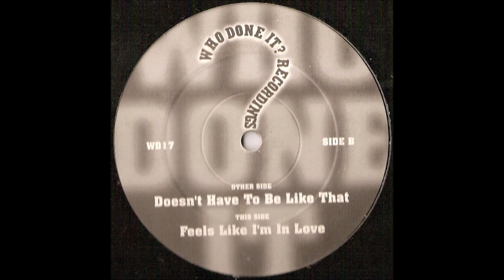Who Done It? - Feels Like I'm In Love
Label: Who Done It? Recordings – WDI7
Format: Vinyl, 12", 33 ⅓ RPM
Country: UK
Released: 1997
Genre: Electronic
Style: Happy Hardcore